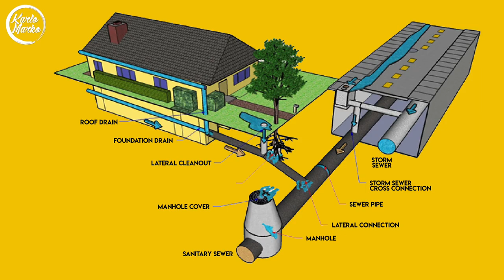House Repair Works Para Sa Mga Broken | ArkiTALK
Check out these related videos about renovation and other things about house construction!